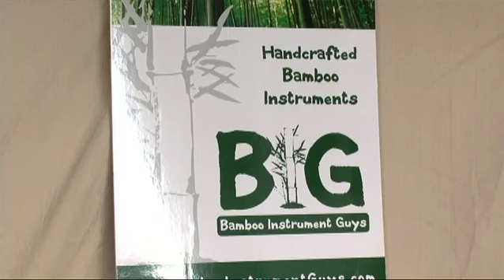West Oak Lane Jazz & Arts Festival 2010 Part 1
The first day of the annual festival kicked off with a NOLA themed parade through the grounds by the Royal Brass Band, with a few words from the Mayor and State Rep. Dwight Evans. With performances from Dirty Dozen Brass Band, Hidden Beach ft. Jeff Bradshaw and Carol Riddick, and a live painting session from Frenchy. The 3 day festival continues through June 20, stop by for some amazing music, most of which is FREE, and to check out the friendly community spirit.